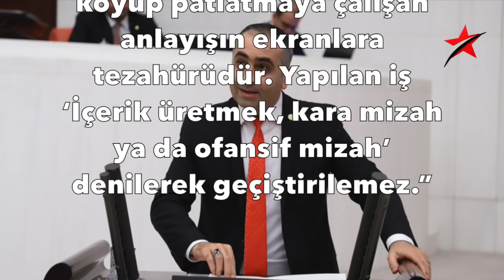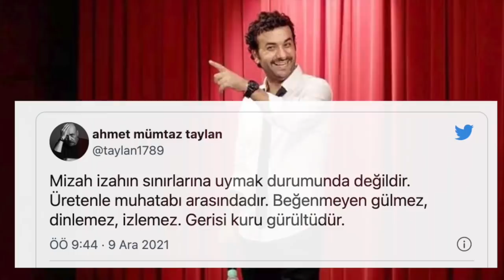ACUN ILICALI VE HASAN CAN KAYA'YA ÇOK AĞIR SÖZLER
11 Aralık 2021 / MHP Hatay Milletvekili Lütfi Kaşıkçı, ‘Konuşanlar’ programı sunucusu Hasan Can Kaya ile Acun Ilıcalı’yı hedef aldı.